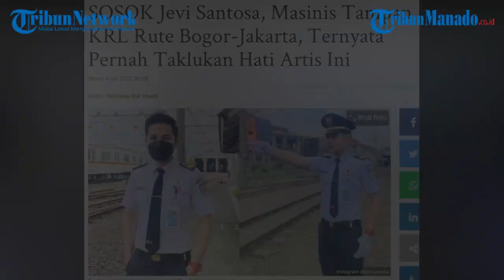SOSOK Jevi Santosa, Masinis Tampan KRL Rute Bogor-Jakarta, Ternyata Pernah Taklukan Hati Artis Ini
Seorang masinis KRL rute Bogor-Jakarta bernama Jevi Santosa Chaniago sukses mencuri perhatian publik.

Belakangan diketahui ia sempat menaklukan hati artis cantik.

Namun hubungan mereka tak berlangsung lama, siapa artis yang sempat kepincut dengan masinis tampan tersebut?